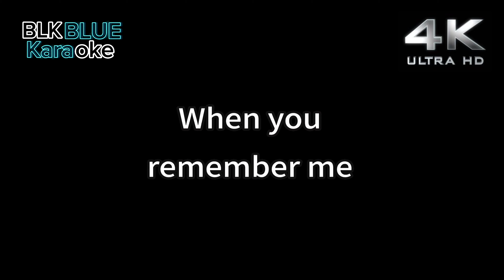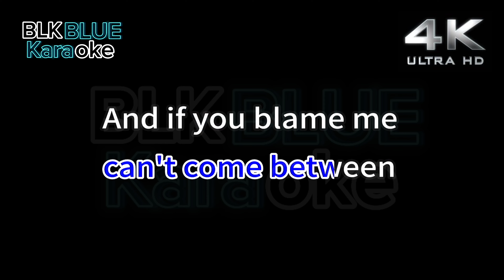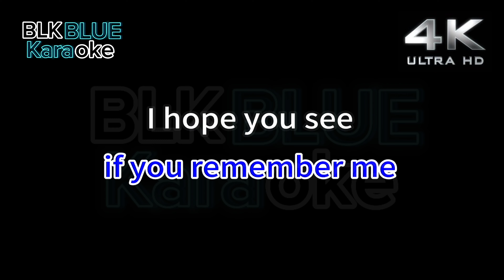If You Remember Me - Chris Thompson (karaoke version)